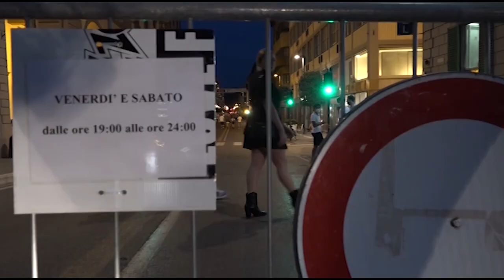Torna la maxi area pedonale nel centro storico di Arezzo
Strade chiuse e tavoli di bar e ristoranti apparecchiati anche all'aperto nel centro storico aretino.
Torna così dal 17 maggio al 14 settembre, nel fine settimana, la grande isola pedonale estiva.
Dunque dalle 19 alle 24 di ogni venerdì e sabato scatta la zona pedonale allargata che a livello di traffico veicolare coinvolgerà soprattutto via Roma. Da piazza Guido Monaco, dunque, non sarà possibile svoltarvi.
La chiusura di via Roma interesserà anche i mezzi di del trasporto pubblico locale che subiranno variazioni nei percorsi, la pedonalizzazione interesserà anche strade comprese in ztl A e B con l’individuazione di percorsi consentiti ai residenti.
Anche quest'anno Via Vittorio Veneto, nella parte più vicina al centro di Arezzo, avrà la sua area pedonale.